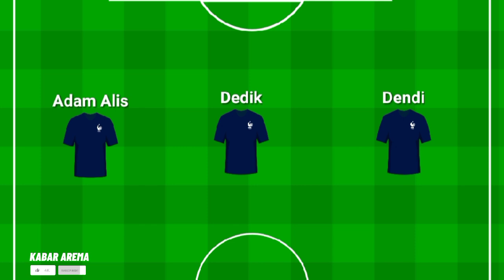TERBUKTI!! Komposisi Mengerikan! Tanpa Striker Asing! Semua Layak Masuk Starting Eleven